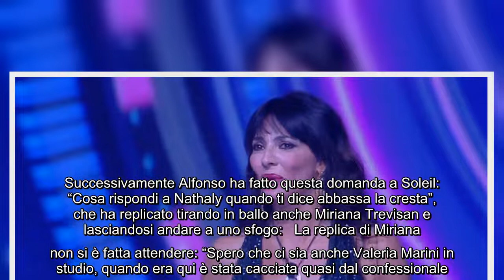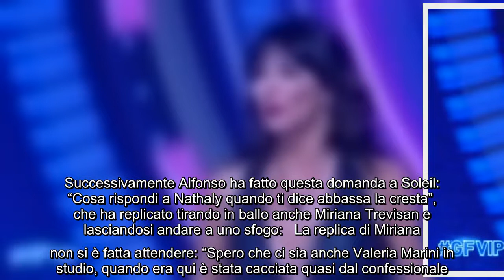GF Vip, Miriana Trevisan attacca Soleil Sorge E' prepotente Sta facendo tutta una scena! Soleil